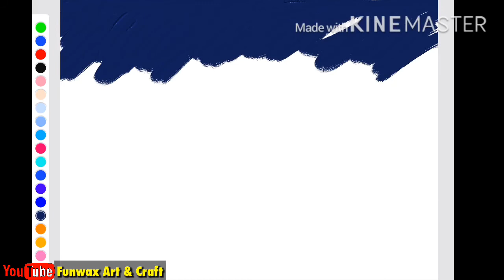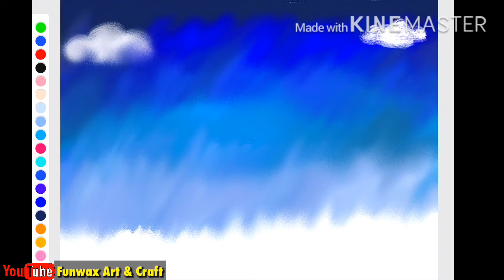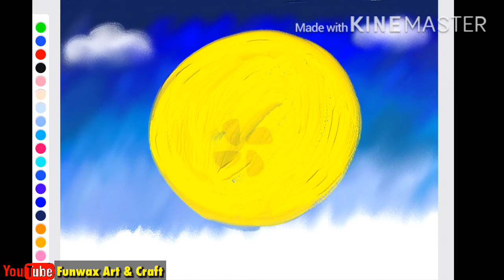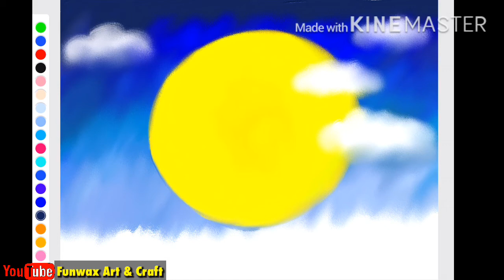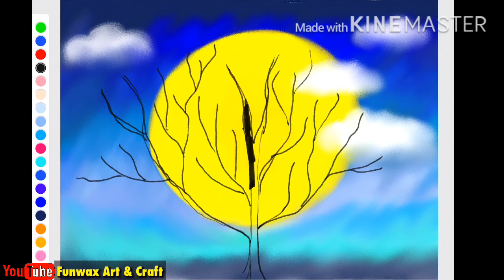Moonlight scenery in easy steps | Draw with oil pastel colours | Wow art drawing challenge